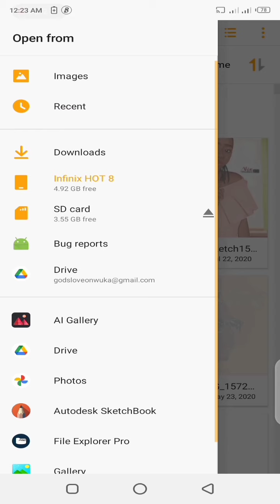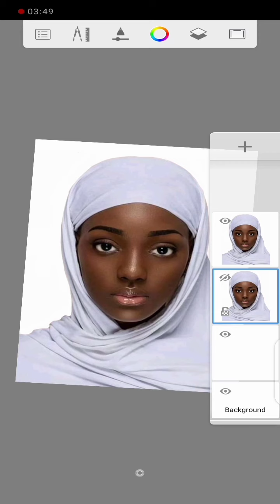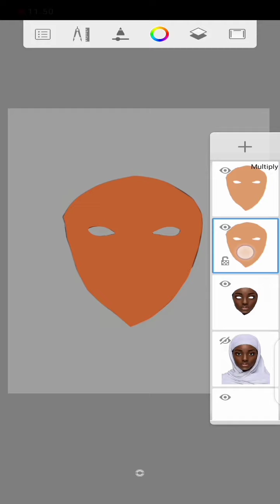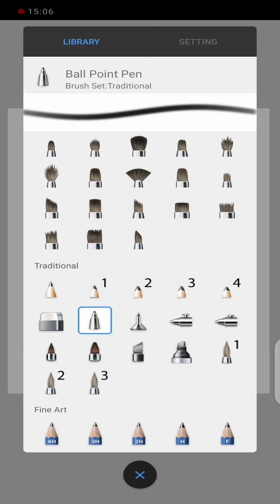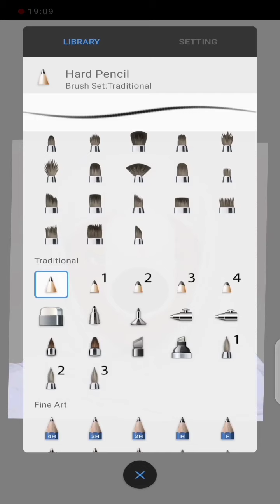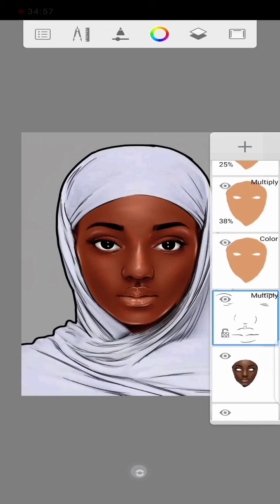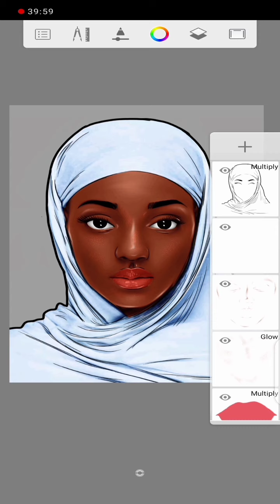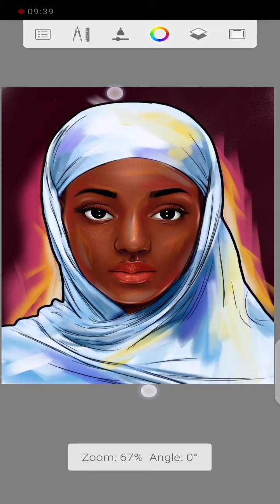How to Make Autodesk Pastel smudge painting for learners